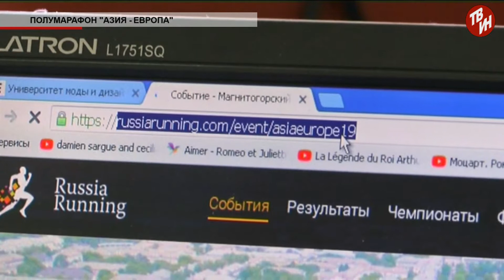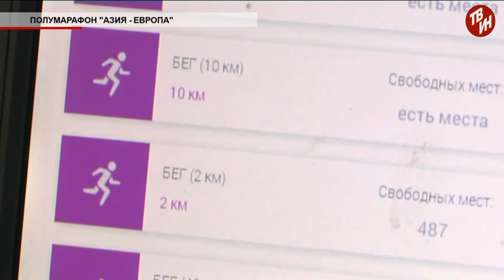Время местное Эфир: 04-09-2019 - Полумарафон "Азия-Европа"